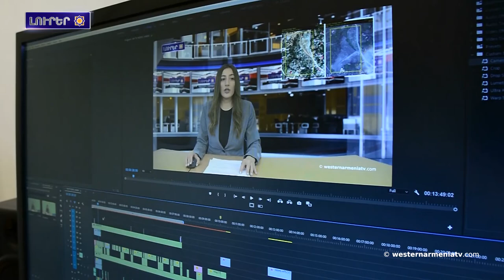Ճանաչենք Արեւմտեան Հայաստանը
1.Ճանաչենք Արեւմտեան Հայաստանը․
2.«Կովկասեան տարածաշրջանի արդի հիմնախնդիրները. հնարաւորութիւններ եւ մարտահրաւերներ». Ստեփանակերտի մէջ կայացած է գիտաժողով
3.ԱՄՆ-ն նախազգուշացած է Հայաստանի սահմանին լարուածութեան մասին
4.Արեւմտեան Հայաստանի մէջ վերջին 30 տարուայ ամենացուրտ գարունն է
5.Չարենցեան տարին հարուստ կ՛ըլլայ մեծանուն գրողին նուիրուած բազմաժանր նախաձեռնութիւններով
6.Աջակցինք Արեւմտեան Հայաստանի պետական հեռուստատեսութեան

BANQUE DU BÉNÉFICIAIRE : 18206
SWIFT : AGRIFRPP882
IBAN : FR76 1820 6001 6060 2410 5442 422
BÉNÉFICIAIRE : Assemblée des Arméniens (AAAO)
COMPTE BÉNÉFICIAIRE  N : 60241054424